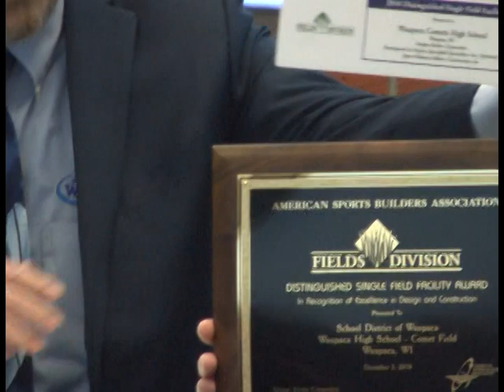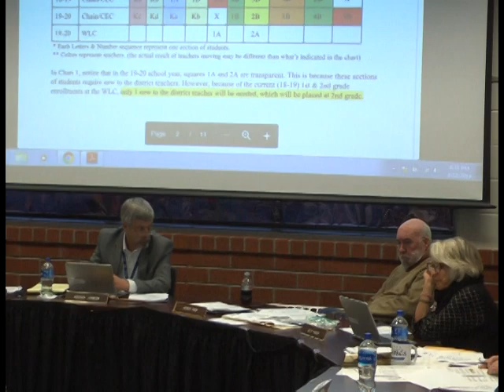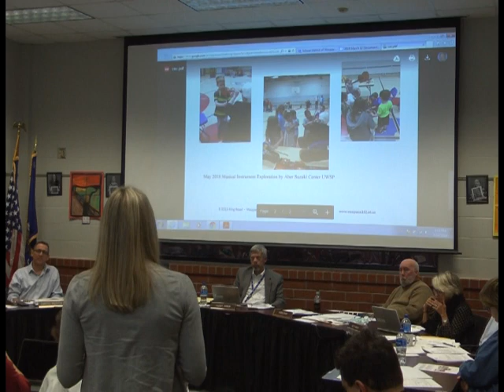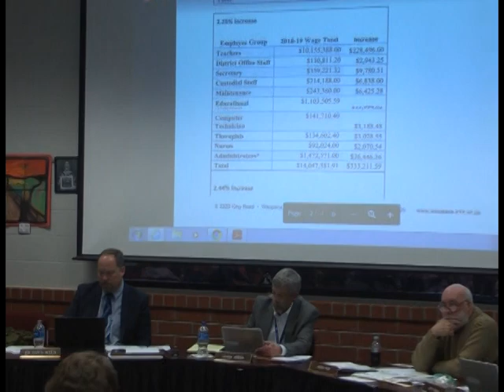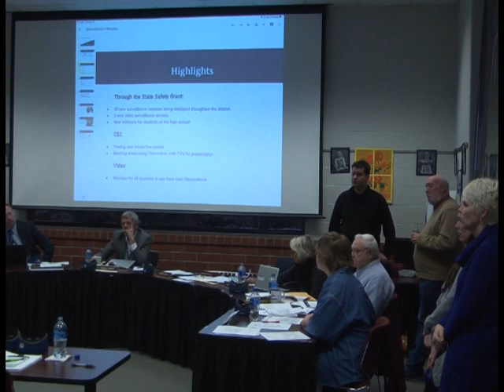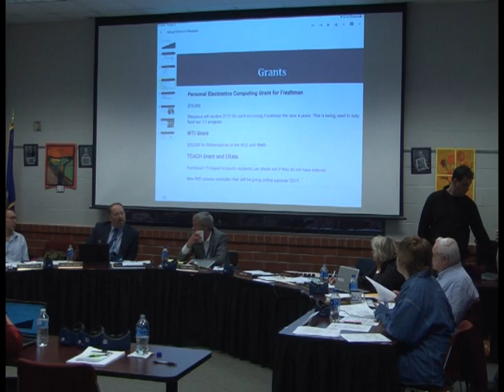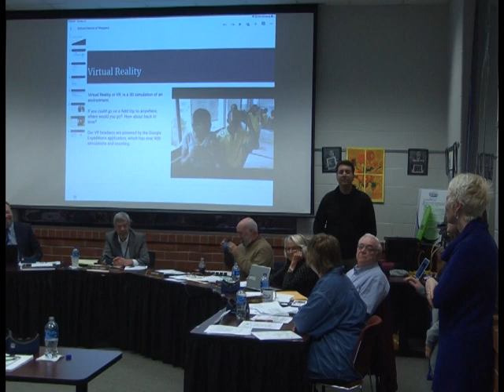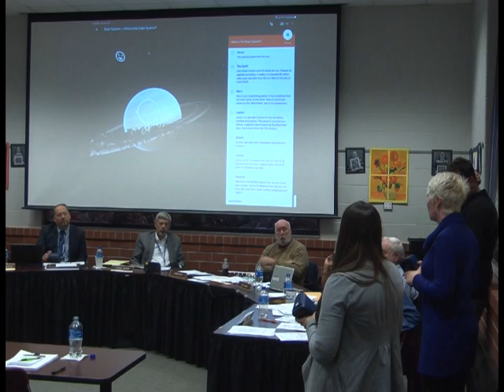Waupaca School Board 3.12.19